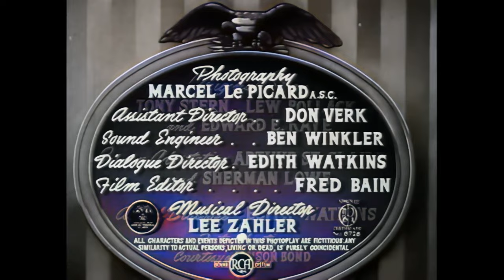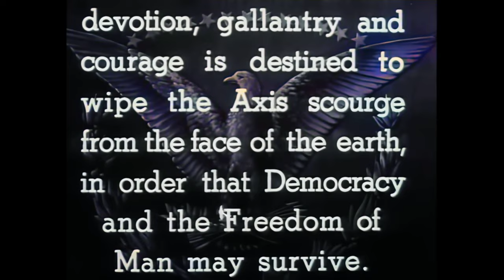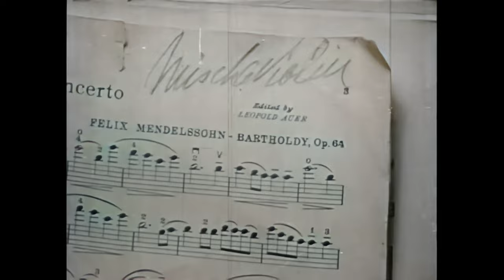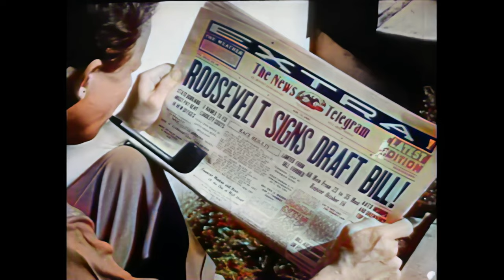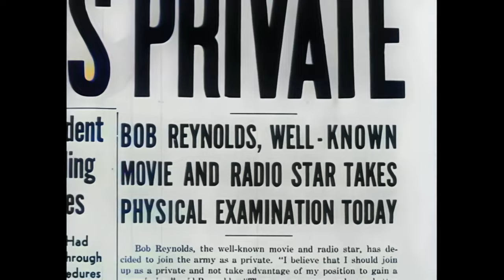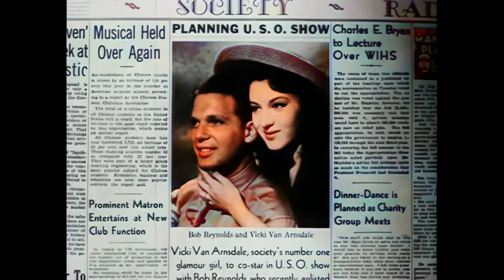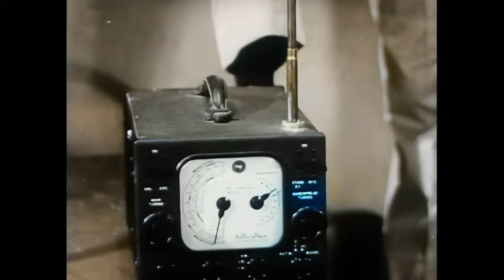📽️ The Yanks Are Coming - 1942 - William Roberts, Mary Healy, Full COLOR Movie, 4k ULTRA HD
Embark on a nostalgic journey with the 1942 classic musical, "The Yanks Are Coming" Now in FULL COLOR!

Directed by Alexis Thurn-Taxis, this black and white gem offers a stirring tribute to the patriotic spirit of World War II.

Get ready to tap your feet to the rhythm of the era, as the story unfolds around Bob Reynolds (William Roberts), a singer who leaves the glamour of showbiz to serve in the U.S. Army. His band, led by the bandleader Gil Whitney (Henry King), soon follows, creating a musical adventure set against the backdrop of the war. Romance and drama intertwine as Gil Whitney's romantic interest, Rita Edwards (Mary Healy), and other characters like Sammy Winkle (Little Jackie Heller), Butch (Maxie Rosenbloom), and Peggy (Dorothy Dare) add layers to this fascinating tale.

This film, one of Producers Releasing Corp.'s biggest budgeted movies at the time, features a radio broadcast of one of Franklin D. Roosevelt's World War II speeches, adding an authentic touch to the movie. The opening sequence, credited to Anson Bond, reflects various aspects of American life, enhancing the film's patriotic theme.

As you dive into this musical, witness the struggles, aspirations, and the human spirit of the characters as they navigate through love, ambition, and duty. The dedication "To the millions of Yanks and the Armed Forces of the United Nations whose devotion, gallantry and courage is destined to wipe the Axis scourge from the face of the earth, in order that Democracy and the Freedom of Man May survive," sets a tone of reverence and honor.

Experience this heartwarming salute to the brave souls of World War II and reminisce in the golden age of cinema with "The Yanks Are Coming." Don't miss this musical treasure, a true testament to the enduring spirit of patriotism and the art of classic filmmaking!